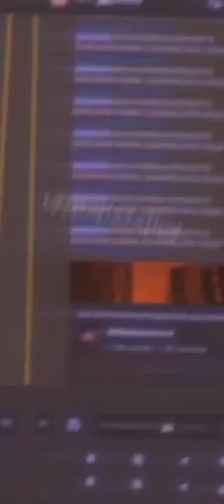жоскі рійд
Жоскі зарійділі сірвір під... кхм
Nick: Sasha Volk#8661